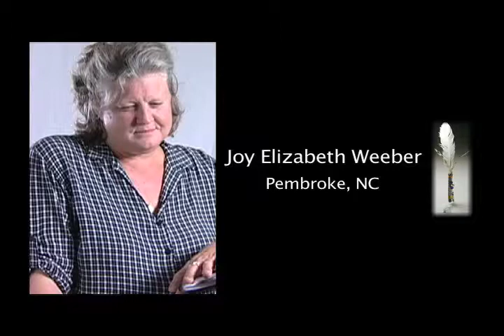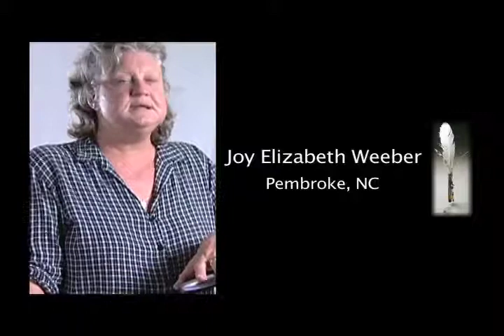Joy Elizabeth Weeber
Excerpt from Joy Elizabeth Weeber's interview.